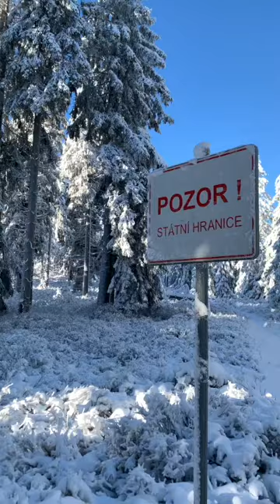Kam poprvé na běžky?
🎿 Jaká jsou vaše oblíbená místa na běžky?

👩🏼‍💻 Web: krasnadobrodruzstvi.cz